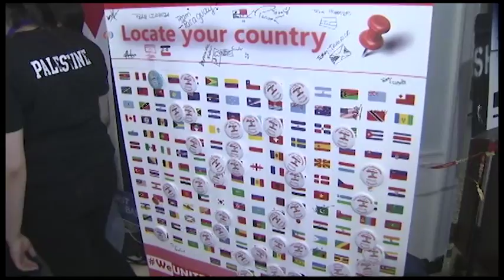Afghan Robot Girls in Washington DC